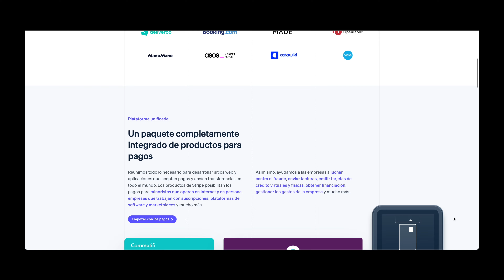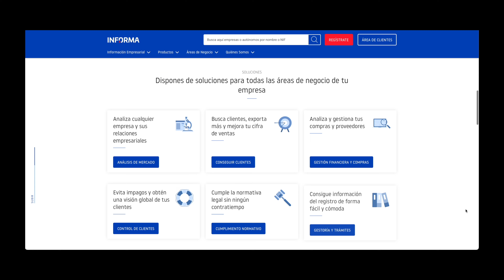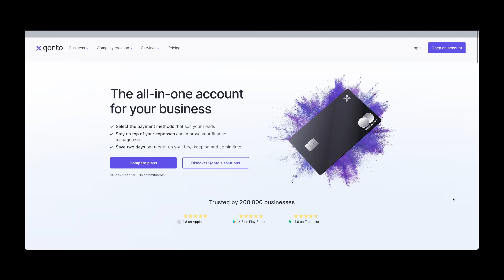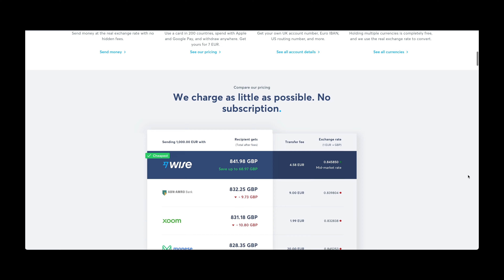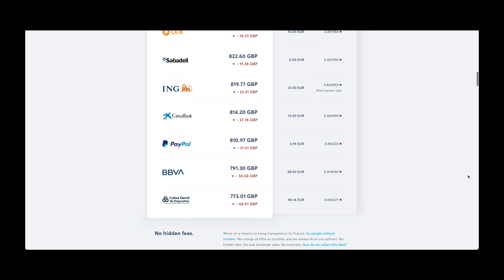Cómo gestiono el dinero de empresa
La segunda cosa más importante en una empresa es el dinero. Si no hay dinero no hay empresa. Hoy os voy a explicar cómo gestionamos el dinero en nuestras empresas. Qué bancos utilizamos, qué webs y herramientas nos ayudan con las tareas relacionadas con el dinero, cómo hacemos las facturas…